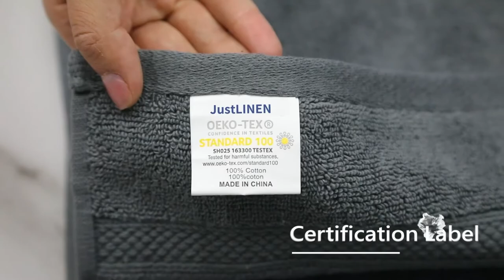Wouldn’t you want a bath towel that absorbs water fast?----Novobay100% cotton bathtowel set.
Stepping out of the bathtub still feeling slightly damp? It's the worst, isn't it?
Don't let this happen to you ever again- you deserve something a lot higher in quality that can feel better.
One that will leave your skin feeling healthier after every bath. Introducing Novobay- justLINEN Multi-color Bath Towel Set!

✨Novobay-JustLINEN Cotton Bath Towel Set is just what you need. To learn more about it check it out now!